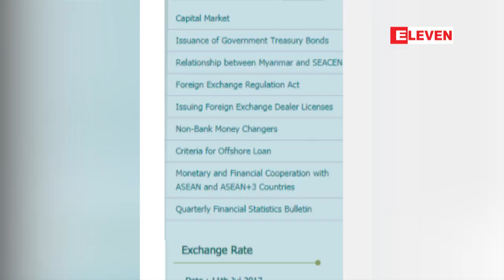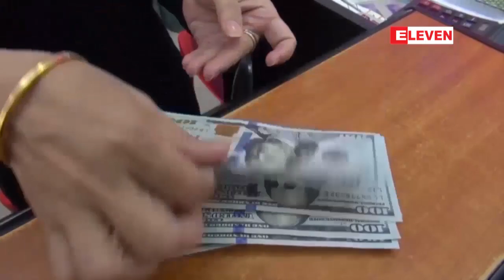ဗဟုိဘဏ္မွ နုိင္ငံျခားေငြလဲႏႈန္းကုိအေမရိကန္တစ္ေဒၚလာ ၁၃၆၄က်ပ္ထိ တုိးျမွင့္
ဒီေန႔ ဇူလုိင္လ ၁၁ ရက္ေန႔မွာဗဟုိဘဏ္ကနုိင္ငံျခားေငြလဲႏႈန္းကုိအေမရိကန္တစ္ေဒၚလာ ၁၃၆၄က်ပ္ထိ တုိးျမင့္သတ္မွတ္ခဲ့ျပီး ေနာက္ ျပင္ပေစ်းကြက္မွာတစ္ေဒၚလာကုိ ၁၃၆၁ က်ပ္ ဝန္းက်င္နဲ႔ အေရာင္း အဝယ္ျဖစ္ေနတယ္လုိ႔ ေစ်းကြက္အတြင္း ကသိရပါတယ္။